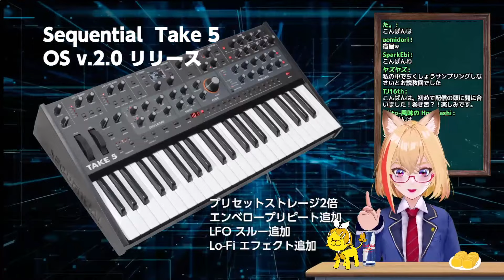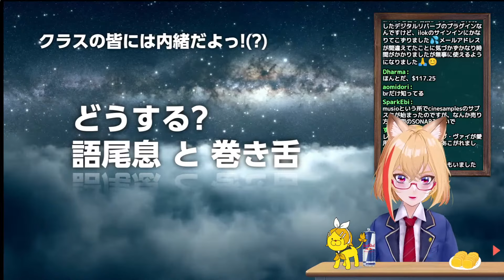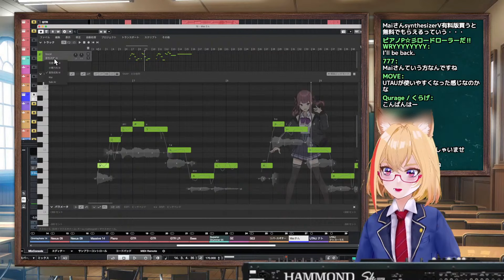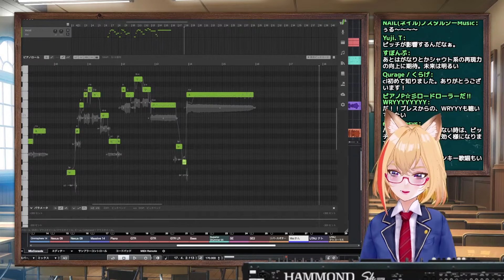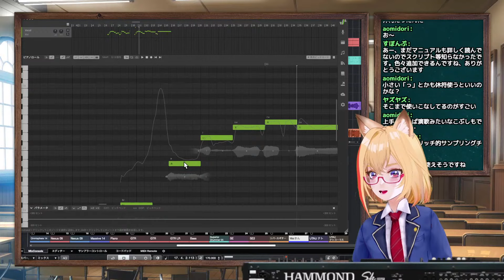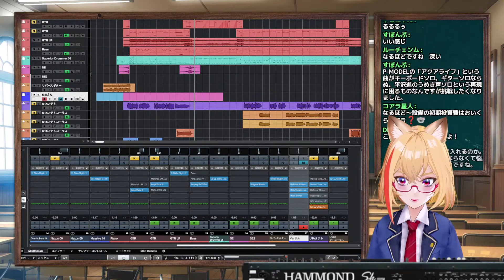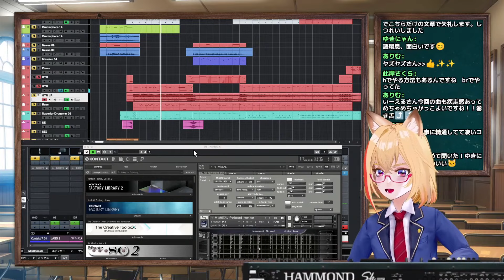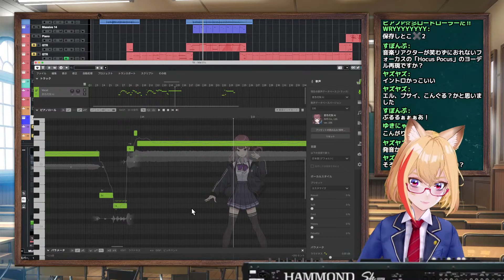【DTM】巻き舌・語尾息？Synthesizer V入門者必見：3つの基礎+巻き舌・語尾息をマスターして更にリアルに！【Synth Geek VTuber：電気軽音楽部】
簡単！効果的！3つのテクニックをマスターすれば、Synthesizer Vはもっとリアルになります！
▶今週のシンセ・DTMニュース
▶Pickupセール情報
▶今日のメインテーマ『調声技3選』
▼Plugin Boutique セール情報
▼イケベオンラインストア・リニューアル直前ファイナルセール（4/10迄）
🎛 Software
　Steinberg Cubase12、Adobe Premiere、VMagicMirror、Luppet、VRoid Studio
🎤  Audio I/O & DSP
　RME Fireface UFX+、Ferrofish A32、UAD-2 Satellite USB OCTO
🖥 PC
　Mac Studio M1Ultra RAM128G（Cubase + OBS配信）
　Windows10 i9-7940x RAM64G GTX1060-6GB（VTuber +トラッキング）
🎧 BGM・音素材
　VOICEVOX:ずんだもん、四国めたん、九州そら
　VOICEPEAK
　DOVA-SYNDROME
　Youtubeオーディオライブラリ
　OFUJI STORE
　kru8tyさん
　スズキセシルさん アイテムショップ
　lotzさん（Lagrangesix）
　よもぎさん
　なまこん庵 霜月泉さん
　ルルリリ haryuさん
　MinozKiさん (mooncape)
　素材屋あいりす
　MuRo Store
　ここなふぁくとりー
🧩 画像素材
　いらすとや
　きまぐれアフター背景素材置き場
　Stable Diffusion